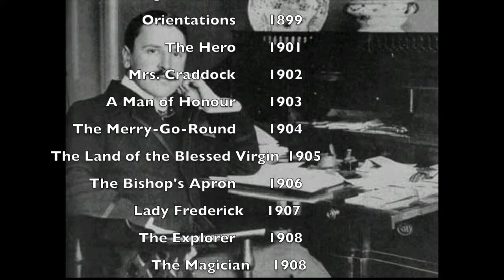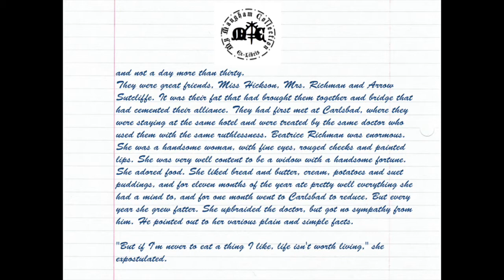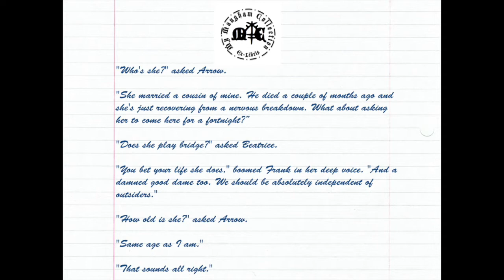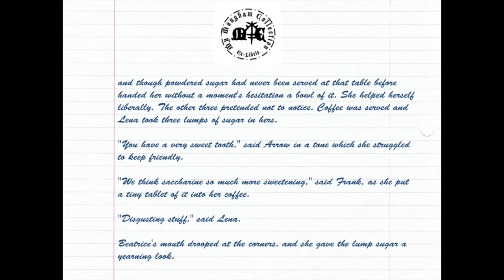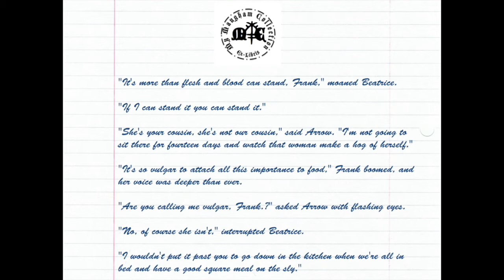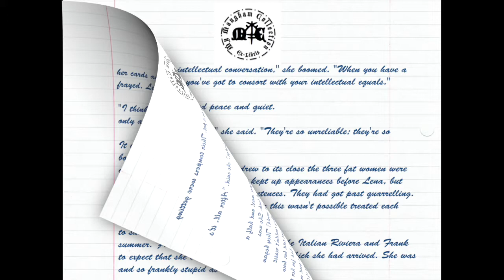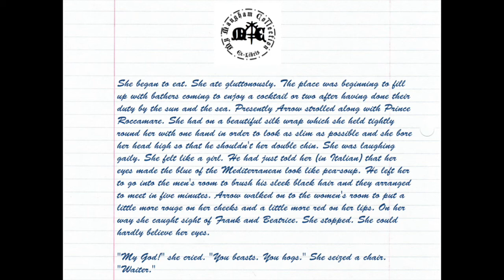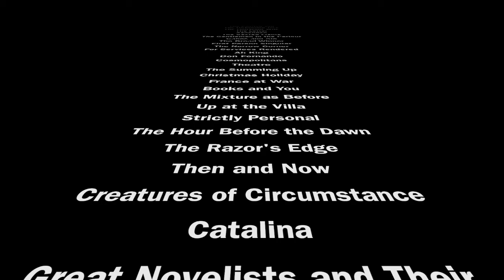Somerset Maugham Reads The Three Fat Women of Antibes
W. Somerset Maugham's 143rd Birthday